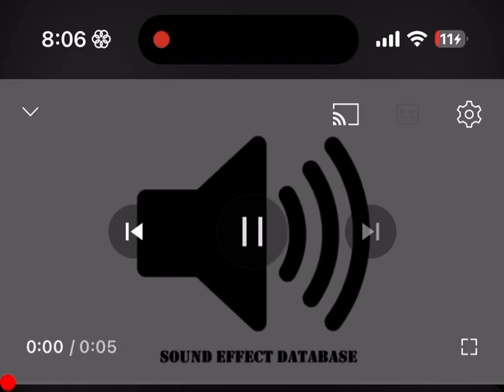Washington Wolves TD Sound Effect